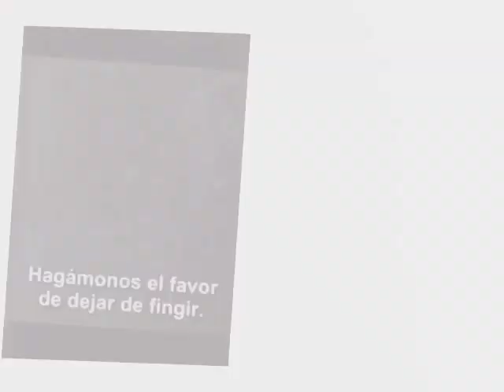Rosie's miscarriage- Rosie pierde al bebé- Que esperar cuando estas esperando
Espero les guste el video, denle like ❤💯👍